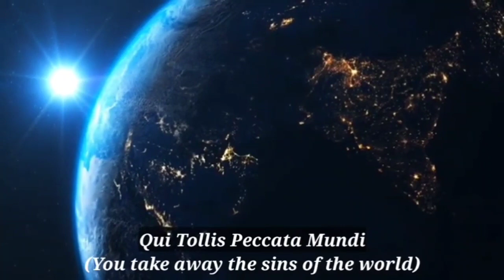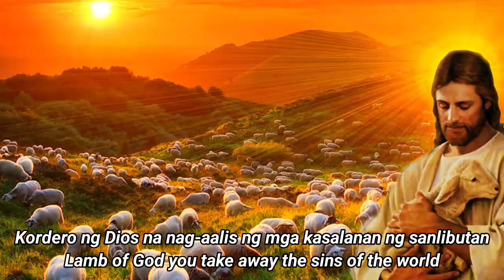Lamb Of God III | Latin, English And Tagalog Version | Reuben Mary